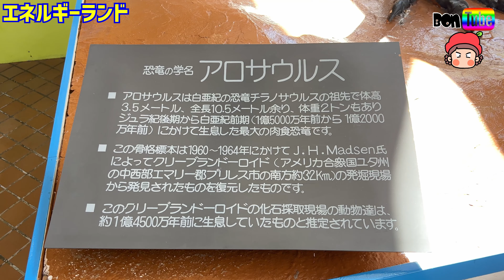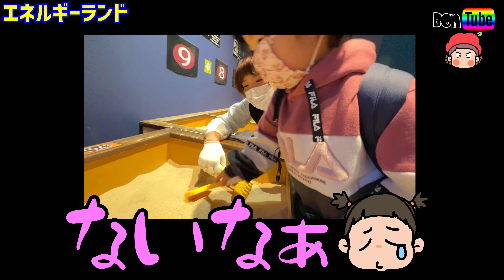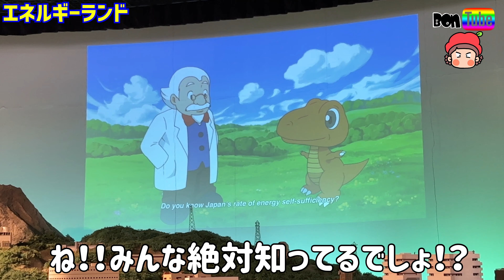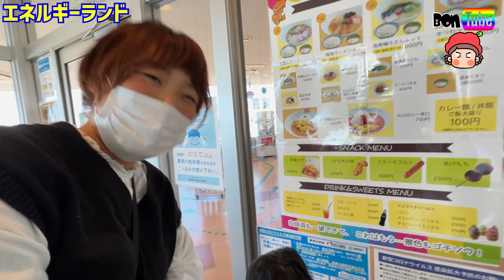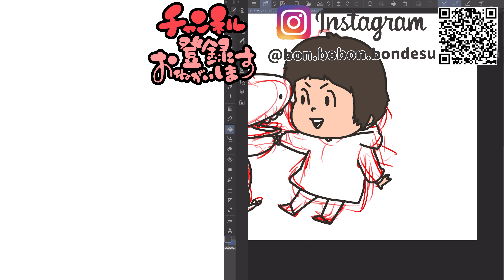[有吉]和歌山エネルギーランド白浜面白すぎる！雨の日も楽しめる名所！【ママさん似顔絵師Bon vol.127】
[珍名所]和歌山エネルギーランド白浜面白すぎる！雨の日も楽しめる名所！

和歌山の観光名所といったら白浜ですよね！
白浜、、、と、言ったら、、、
白良浜、、、海水浴！！！

となりますよね！

しかし、これだけではなかった！！(΄◉◞౪◟◉｀)！！

白良浜の目と鼻の先に、とんでもなく面白い場所がありましたので、今回紹介させて下さい！

『エネルギーランド白浜』

楽しく、エネルギーの仕組みを学べるのはもちろん、トリックアート！恐竜！！足湯！！！

とんでもなく盛りだくさん！！！

もはや、エネルギー関係ない！！笑笑

でも、すっごく面白かったんです、、、娘のぽぽちゃんも、走りっぱなし！！！

お土産やレストランも充実してるので、一日楽しめます！

ほとんどが屋内なので、雨の日でも楽しめます！

是非！！
白浜に来られたら立ち寄ってみてください！！